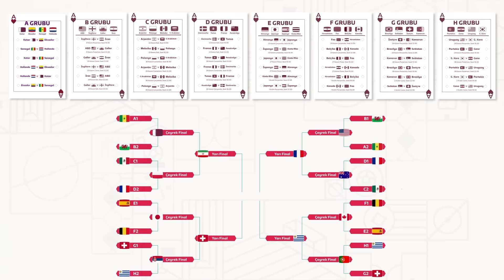Richarlison Büyüledi, Neymar, Bıyıklı Alisson, Portekiz-Gana, Rekortmen Ronaldo, Embolo | Kupa As #6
Bu video Yemeksepeti ve Coca-Cola reklamlarını içermektedir.

2022 Dünya Kupası heyecanı Socrates'te yaşanıyor! Maç sabahlarında dev organizasyonun nabzını tutacak Kupa As'ın yeni bölümünde; Onur Erdem, Ozan Can Sülüm ve Can Önduygu, Brezilya'nın Sırbistan galibiyetini, Richarlison'un parlamasını, Neymar'ın sakatlığını, Alisson'un bıyıklarını, Portekiz'in Dünya Kupası'na Gana galibiyetiyle başlamasını, Cristiano Ronaldo'nun tarihe geçmesini, 0-0 sonuçlanan Uruguay - Güney Kore maçını, İsviçre'nin Kamerun'u 1-0 geçmesini, Breel Embolo'nun hikayesini ve günün maçlarını konuştu.

00:00 Kupa As
02:47 Brezilya 2-0 Sırbistan
09:38 Neymar'ın Sakatlığı
10:32 Yemeksepeti Dünün En Hızlısı: Richarlison
15:06 Alisson'un Bıyıkları
15:28 Portekiz 3-2 Gana
24:21 Uruguay - Güney Kore
27:35 İsviçre & Embolo
29:21 Coca-Cola Günün Maçı: İngiltere - ABD
33:39 Günün Diğer Maçları

Yemeksepeti'nde Pizza Şöleni var. İndirimli pizza menülerine ek, toplam 210 TL'ye varan kupon fırsatı için hemen siparişinizi verin, futbol keyfini ikiye katlayın.

"FIFA Dünya Kupası heyecanı başladı, Coca-Cola da tabii ki heyecanımıza ortak oluyor. Siz de maçların keyfini Coca-Cola ile çıkarın! İyi seyirler."